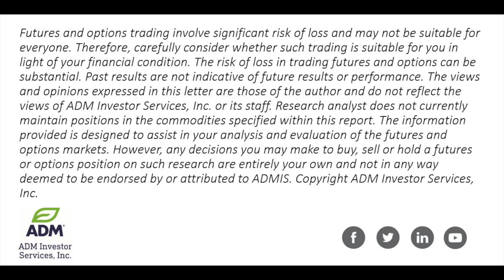EU Central Banks Hike Rates Adding Pressure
Video Production by ADMIS Marketing | ADMInvestorServices | Follow us @TradeADMIS | ADMIS.com